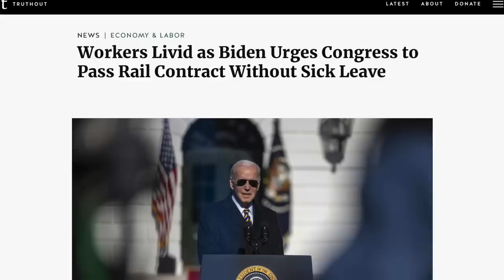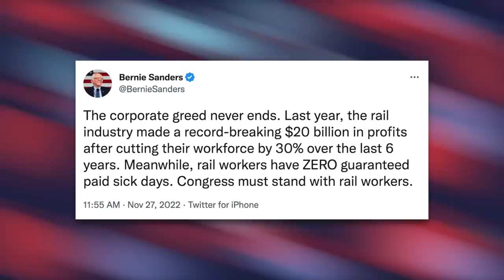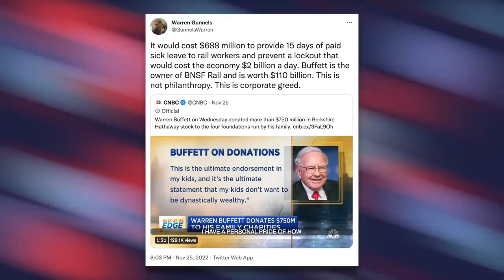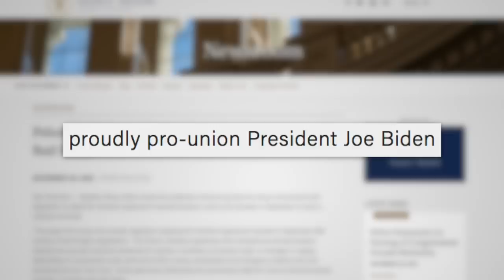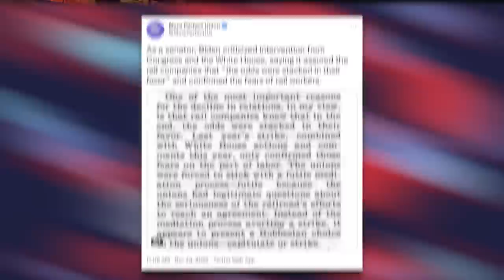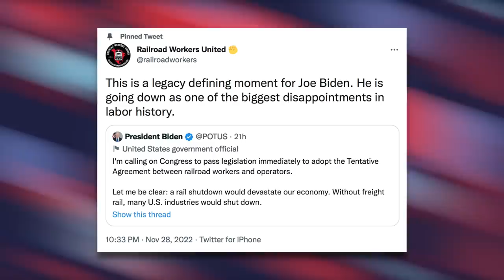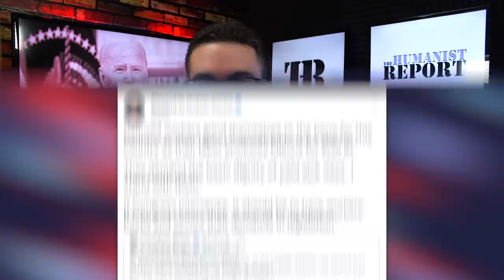Rail Workers Fume After Biden Shuts Down Collective Bargaining to Avoid a Strike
After the White House-brokered tentative deal between unions representing rail workers and their bosses failed, Biden is officially calling on congress to force the workers to accept a deal that a majority of workers rejected. In this story we explain the possible rail worker strike, what they were asking for, and how Biden ultimately betrayed them.